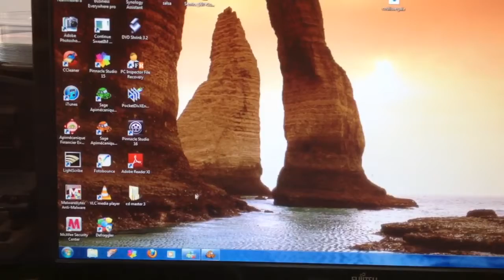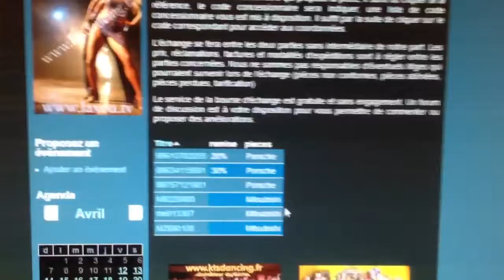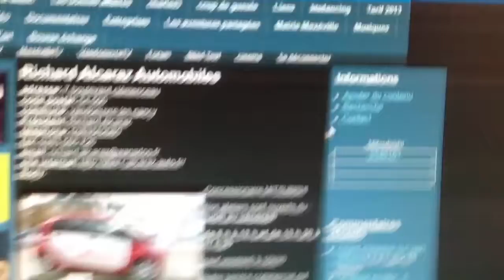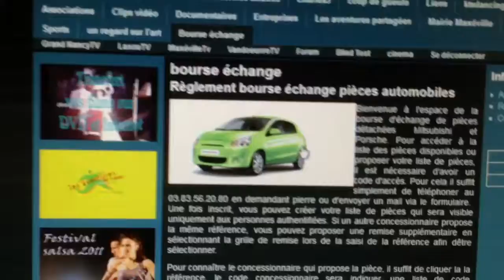Mode emploie bourse échange